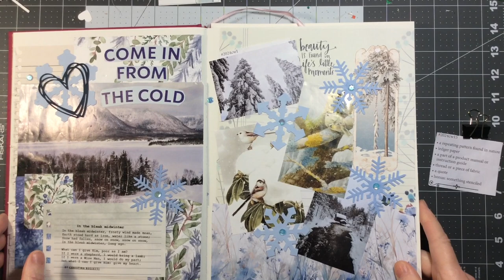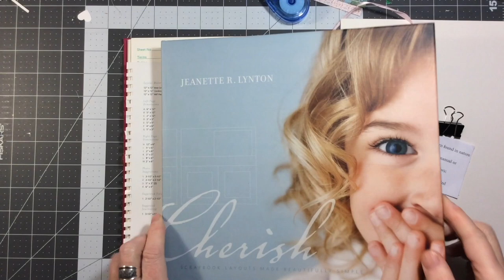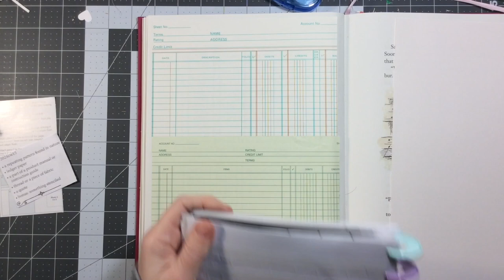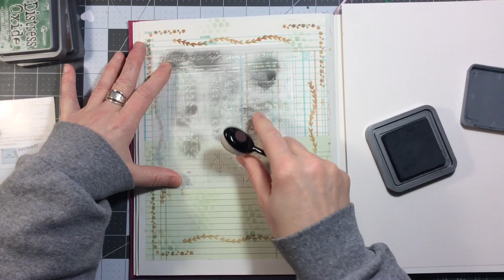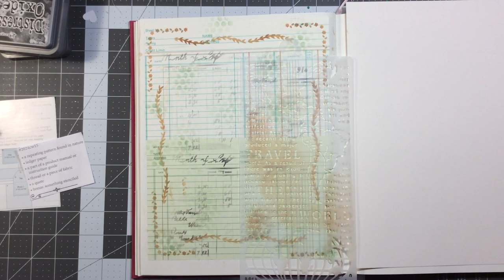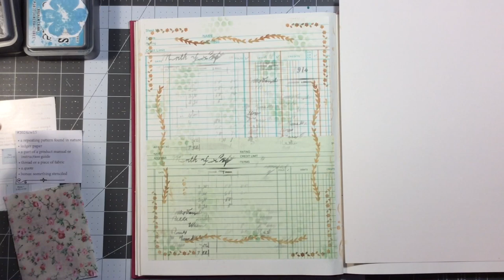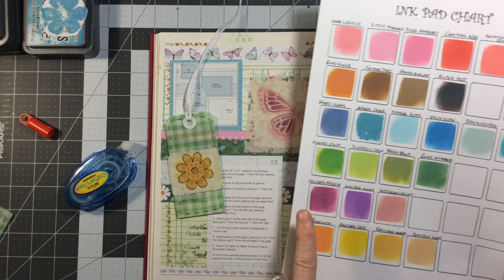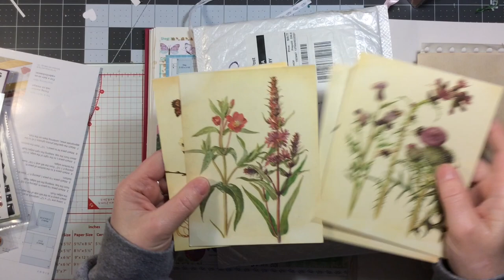Margarete Miller Collage Challenge Week 2024cw15 Stencil and fabric tag, butterfly fun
• a repeating pattern found in nature
• ledger paper
• a part of a product manual or
instruction guide
• thread or a piece of fabric
• a quote
• bonus: something stenciled

This was a fun collage. I mentioned in the video that one of the stencils was from Valerie P, I meant Vicky P @vickyp  I also realizes afterward I dated it as 17 April when I meant 07 April. :)

I am so glad you stopped by. I am passionate about all things crafty and love the crafting community. I would love for you to join me by subscribing to my channel, hitting the like button if you enjoyed the video, picked up a tip or got inspired and be sure to leave a comment as that’s what inspired me. It’s very appreciated.

Amazon Canada
Blending brushes
Blending brushes
Vicky P Stamperia Welcome Home Border stencil
Tim Holtz Burlap and Bubbles Stencil

Amazon.com (USA)
Blending brushes
Blending brushes
Vicky P Border stencils

You can also find me on:
💌 Instagram as michcrafty8664